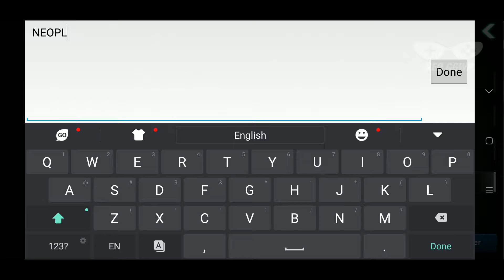Darkness Rises (Android iOS APK) - Action RPG Gameplay, Assassin Chapter 1 (Part 1)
Darkness Rises Android iOS Action RPG Gameplay & APK

Categories : Role Playing
Play Style : Action
Theme : Fantasy
Size : 1.50 GB
Battle Control : Auto, Semi-Auto, Manual
Sweep : Instant Clear
Continuous : Repeat Battle
Energy/Keys : Recovery n/a
Map : Lobby, Stage
Costume : Equipment, Costume
Graphic : 3D
Graphic quality : In game setting
Languages : English, Chinese, French, German, Indonesian, Italian, Korean, Portuguese, Russian, Spanish, Thai, Turkish, Vietnamese
Internet : Online
Gameplay on : Xiaomi Mi 8
Gameplay Graphic quality : Ultra
Android Rating : 4.3/5 (5,719 Vote)
iOS Rating (Current Version) : 5/5 (21 Vote)
Offered By : NEXON Company